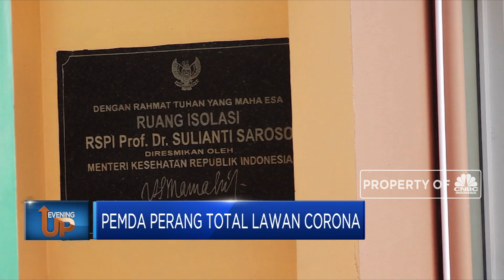Pemerintah Daerah Siap Perangi Wabah Corona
Wabah virus corona tidak hanya menjangkiti ibu kota DKI Jakarta namun juga sudah meluas hingga ke daerah seperti Jawa Barat, Jawa Timur dan Daerah Istimewa Yogyakarta. Bagaimana antisipasi dari pemerintah setempat?
Simak informasi selengkapnya di program Evening Up CNBC Indonesia (Kamis, 19/03/2020) berikut ini.